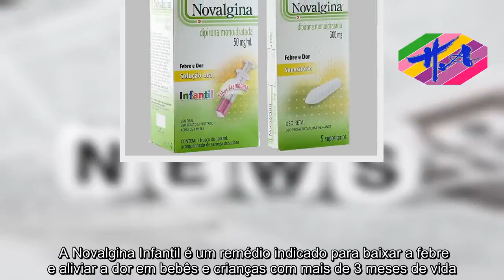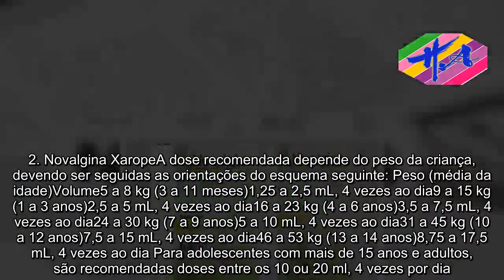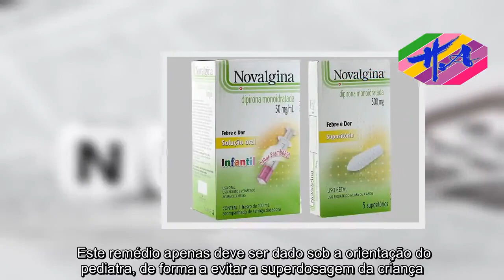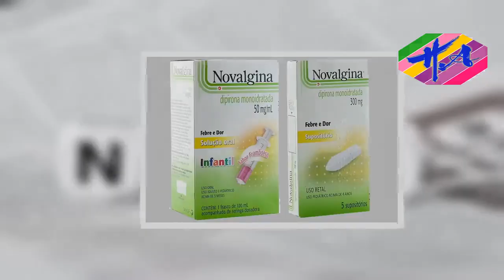Saúde - Novalgina Infantil Para Aliviar a Dor e a Febre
A Novalgina Infantil é um remédio indicado para baixar a febre e aliviar a dor em bebês e crianças com mais de 3 meses de vida. Este medicamento pode ser encontrado em gotas, xarope ou supositórios, e tem em sua composição dipirona sódica, um composto com ação analgésica e antipirética que começa a atuar no organismo em aproximadamente 30 minutos após a sua administração, durando o seu efeito cerca de 4 horas. Confira outras formas naturais e caseiras para baixar a febre no bebê. Este remédio pode ser comprado em farmácias por um preço entre 13 e 23 reais, dependendo da forma farmacêutica e da dimensão da embalagem.Como tomar  A Novalgina pode ser tomada pela criança na forma de gotas, xarope ou supositórios, sendo recomendadas as seguintes doses: 1. Novalgina GotasA dose recomendada depende do peso da criança, devendo ser seguidas as orientações do esquema seguinte:Peso (média da idade)Nº de gotas5 a 8 kg (3 a 11 meses)2 a 5 gotas9 a 15 kg (1 a 3 anos)3 a 10 gotas16 a 23 kg (4 a 6 anos)5 a 15 gotas24 a 30 kg (7 a 9 anos)8 a 20 gotas31 a 45 kg (10 a 12 anos)10 a 30 gotas46 a 53 kg (13 a 14 anos)15 a 35 gotas Para adolescentes com mais de 15 anos e adultos, são recomendadas doses de 20 a 40 gotas, administradas 4 vezes por dia.2. Novalgina XaropeA dose recomendada depende do peso da criança, devendo ser seguidas as orientações do esquema seguinte: Peso (média da idade)Volume5 a 8 kg (3 a 11 meses)1,25 a 2,5 mL, 4 vezes ao dia9 a 15 kg (1 a 3 anos)2,5 a 5 mL, 4 vezes ao dia16 a 23 kg (4 a 6 anos)3,5 a 7,5 mL, 4 vezes ao dia24 a 30 kg (7 a 9 anos)5 a 10 mL, 4 vezes ao dia31 a 45 kg (10 a 12 anos)7,5 a 15 mL, 4 vezes ao dia46 a 53 kg (13 a 14 anos)8,75 a 17,5 mL, 4 vezes ao dia Para adolescentes com mais de 15 anos e adultos, são recomendadas doses entre os 10 ou 20 ml, 4 vezes por dia.3. Novalgina Supositório InfantilGeralmente, para crianças a partir dos 4 anos de idade é recomendada a aplicação de 1 supositório, que pode ser repetida até um máximo de 4 vezes por dia. Este remédio apenas deve ser dado sob a orientação do pediatra, de forma a evitar a superdosagem da criança. Possíveis efeitos colaterais Alguns dos efeitos colaterais deste remédio podem incluir problemas gastrintestinais como dor no estômago ou intestino, má digestão ou diarreia, coloração avermelhada da urina, abaixamento da pressão, arritmias cardíacas ou ardência, vermelhidão, inchaço e urticária na pele. Quem não deve usar A Novalgina infantil não deve ser usada em pessoas com alergia ou intolerância à dipirona ou a qualquer um dos componentes da formulação ou a outras pirazolonas ou a pirazolidinas, pessoas com as função da medula óssea prejudicada ou com doenças relacionadas com a produção das células sanguíneas, pessoas que tenham desenvolvido broncoespasmo ou outras reações anafilactoides, como urticária, rinite, angioedema depois do uso de medicamentos para dor. Além disso, também não deve ser usada em pessoas com porfiria hepática aguda intermitente, deficiência congênit